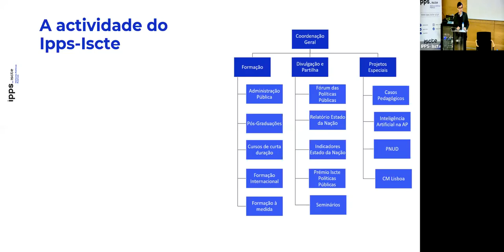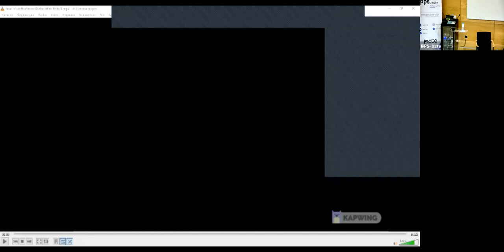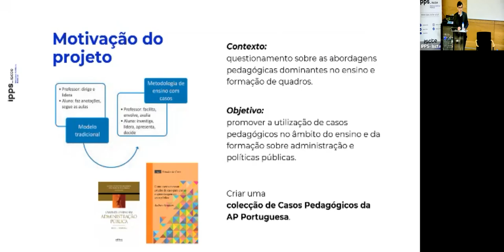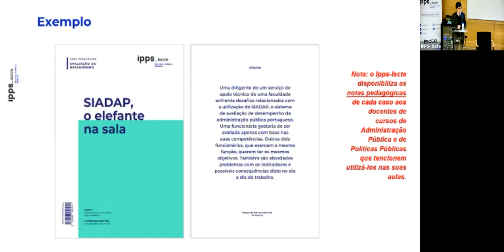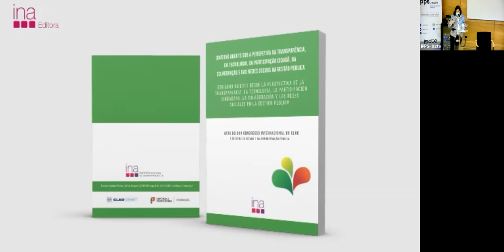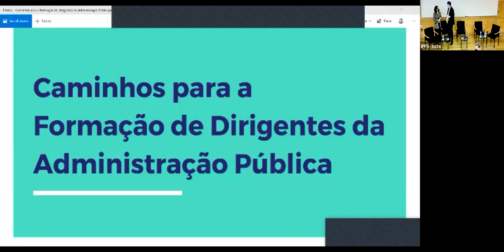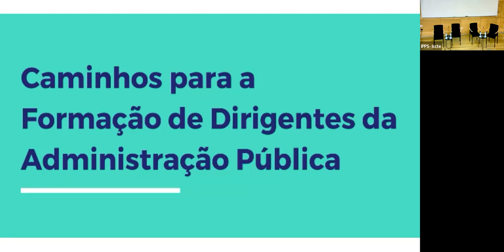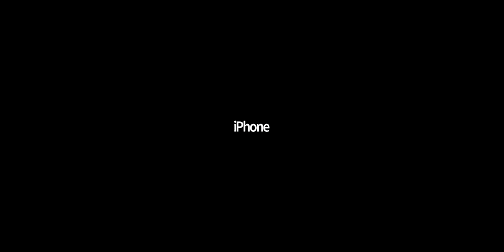Caminhos para a Formação de Dirigentes da Administração Pública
O lançamento dos Casos Pedagógicos sobre a Administração Pública portuguesa foi marcado pela sessão Caminhos para a Formação de Dirigentes da Administração Pública, dedicada à discussão dos casos pedagógicos e a sua utilização na formação dos dirigentes da Administração Pública portuguesa.

Saiba mais sobre o Programa da sessão e consulte os Casos em ipps.iscte-iul.pt.